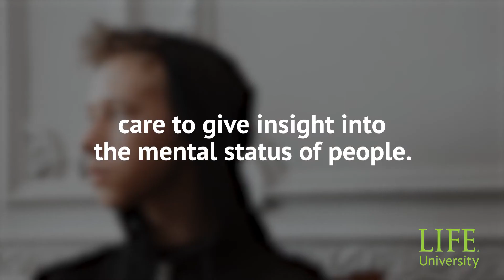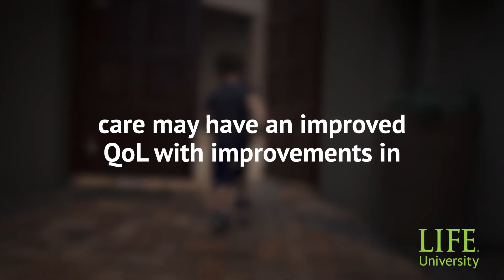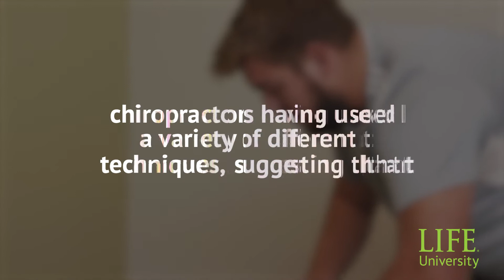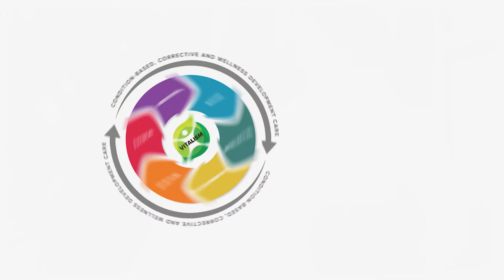Chiropractic Research Update #7 from Life University's Center for Chiropractic Research (CCR)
Life University's Dr. Sid E. Williams Center for Chiropractic Research (CCR) has launched a new research video series that provides a quick overview of research that has been published in the chiropractic profession. The articles have been selected and prepared by our Life University research scholarship students.

Study Name: The Quality of Life of Children Under Chiropractic Care Using Promis-25: Results from a Practice-Based Research Network